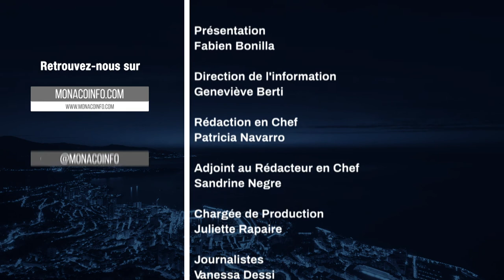Le 19H - Edition du lundi 7 juin 2021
Toute l'actualité de la Principauté de Monaco. Au sommaire :

La Fibre : le service est lancé ! Martin Peronnet, Directeur Général de Monaco Telecom, nous fait découvrir découvrir les coulisses de son implantation en Principauté.

Julien Gobaux est Champion de France Elite ! Entretien avec le gymnaste de l'Etoile de Monaco.